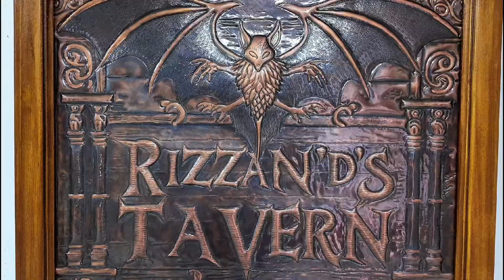Copper Tavern Signage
Add a touch of rustic charm to your tavern with our Copper Tavern Signage. The wooden frame provides a sturdy and traditional look while the copper material adds a unique and eye-catching element. Let your customers feel like they've stepped back in time with this classic and beautifully crafted piece.